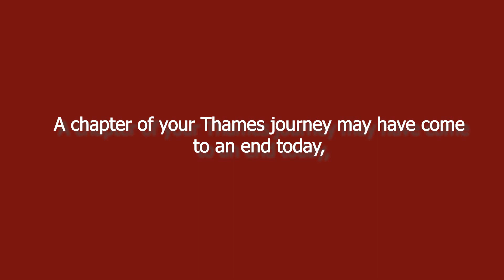Congratulations, Thames Class of 2020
Vocals by: Viktoria (Thames ICE Alumni Class of 2020) and  Pinky Amador (Amador Creative Concepts, Inc.)
Video Editing and Sound Mixing by: Viktoria Agbayani
Additional editing by: Arna Lañas, Thames Student